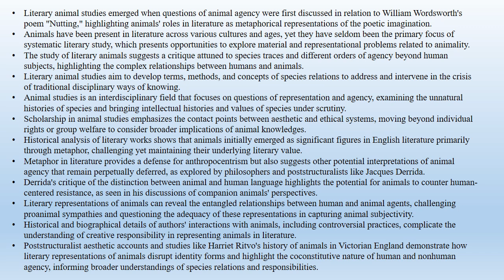Susan McHugh, "Literary Animal Agents" (Summary)